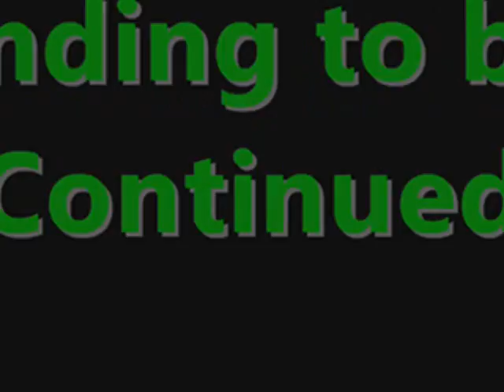Lost Heroes 2 : Looking Where To Go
Theyre lost and search the whole town to sleep somewhere.enventually they find a ship yard and they wish to take it to their leader...find out the rest in the ending video